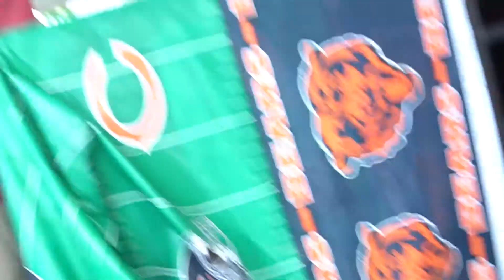Army Man Reviews: Marine Diet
Starring our friend Sam Thompson, who is currently over seas in the sandbox from January to October. Come back safely brother!